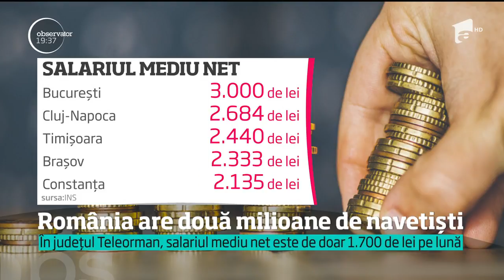Unul din cinci români parcurge în fiecare dimineaţă zeci de kilometri până la serviciu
Vezi jurnalul de știri pe Antena Play Opt ore la serviciu, două pe drum. Este programul zilnic pe care îl au aproape două milioane de români care fac naveta între localităţile de domiciliu şi cele în care lucrează.